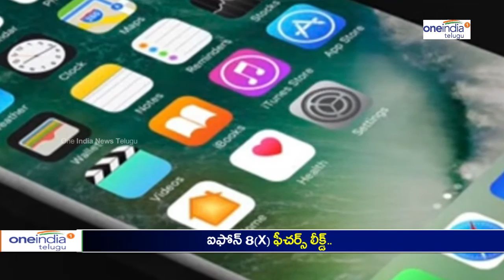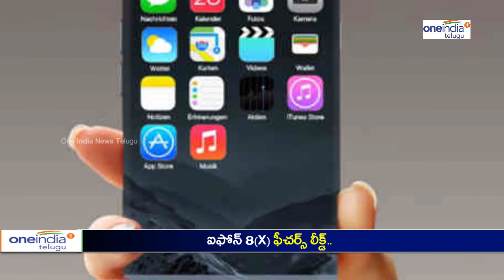Apple iPhone 8 X Features Leaked : Apple's Most Expensive iPhone- Oneindia Telugu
Apple iPhone 8 X Features Leaked.

ఐఫోన్ 8(X) ఫీచర్స్ లీక్డ్..